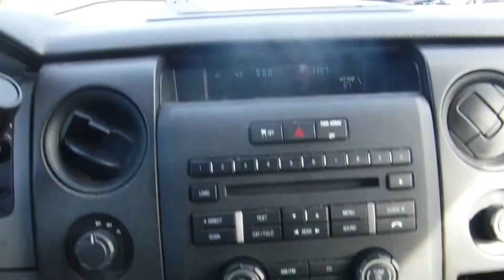2014 Ford F-150 STX; XL; XLT; SVT Raptor; Lariat; FX4